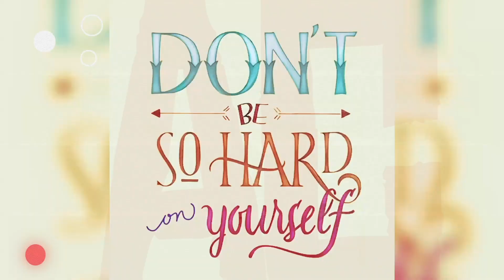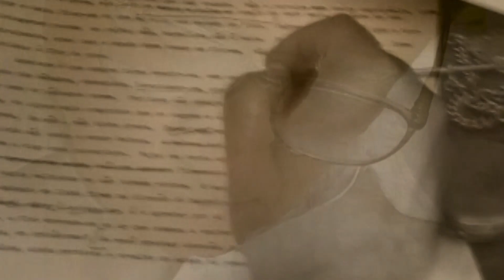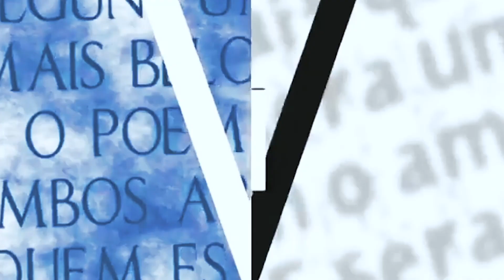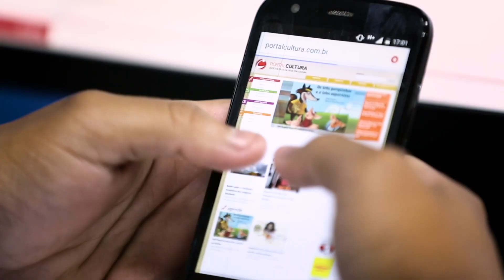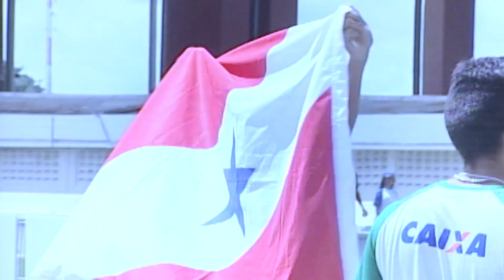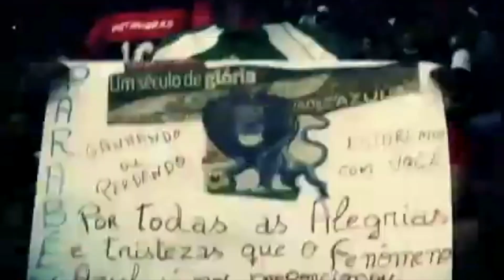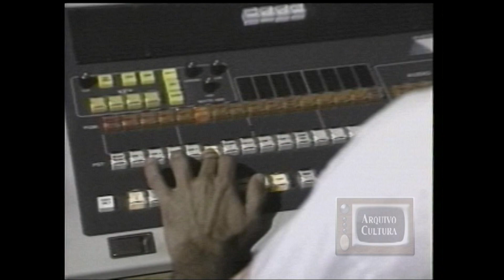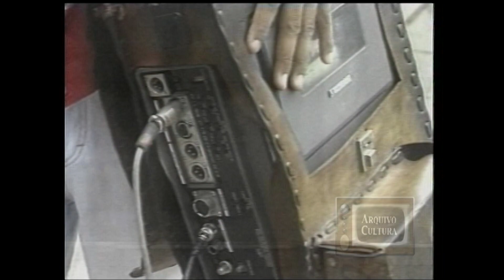Arquivo Cultura | PGM 01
Comemoração aos 30 anos da TV Cultura
O Arquivo Cultura apresenta o conteúdo mais relevante produzido pela TV Cultura desde sua inauguração. Reportagens, documentários, clipes e entrevistas com gente que fez e faz o Pará. É o que faz do Arquivo Cultura a biblioteca visual mais importante das últimas décadas.

Hoje você confere vídeos feitos em comemoração aos 30 anos da TV Cultura começando pelos documentários, o futebol é uma paixão de todo paraense vamos conferir um vídeo produzido em 2019, ele define bem essa relação, e ainda vamos viajar no imenso acervo da TV para mostrar como se fazia televisão há 30 anos.

Direção
Junior Braga

Apresentação
Raiana Serrão
Mederiá Rocha

Texto
Guaracy Brito Jr

Montagem
Sávio Palheta

Motion Desing
Jefferson Monteiro
Vitor Souza

Câmera
André Mardock

Som/Luz
Isomar Ricardo
Luciano Mourão

Coordenação de Operações
Francisco Gonçalves

Paloma Andrade

Direção de TV
Vanessa Vasconcelos

Presidente Cultura Rede de Comunicação
Hilbert Nascimento